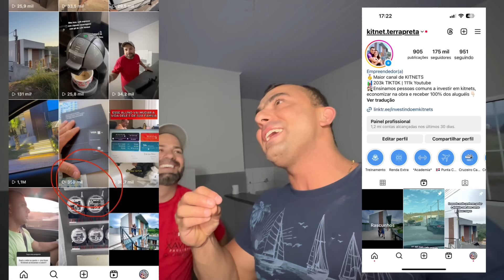TOUR completo por 8 KITNETS em terreno 5m x 21m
Quer ter nosso CONTRATO de Locação e TODOS os documentos que usamos na administração das nossas kitnets? Agora temos todos eles disponíveis para vocês adquirirem por menos de R$ 99 reais!

*Documentos totalmente editáveis:
Contrato de Locação;
Regimento Interno (código de conduta para inquilinos);
Carta de Boas Vindas;
Rescisão Contratual;
Texto para anúncios;
E ficha cadastral;

E ainda como BÔNUS você também terá nossa PLANILHA COMPLETA de CUSTOS + NOTAS FISCAIS da nossa obra de 7 kitnets! Números reais, tudo detalhado! E ainda por cima pode editar essa planilha para controlar os gastos da sua obra!

E para quem quiser ter acesso ao nosso TREINAMENTO COMPLETO, onde ensinamos como economizar mais de 30 mil reais na sua obra, além que contar o SEGREDO de como RECEBER 100% de todos seus aluguéis, clique no link abaixo! São mais de 8 módulos e 60 vídeo aulas para assistir onde quiser!

Pessoal, para quem tiver interesse na nossa PLANILHA COMPLETA de CUSTOS + NOTAS FISCAIS da nossa obra PARTE 1 (as 7 kitnets que construímos em 2021) e PARTE 2 (as 3 kitnets que construímos em 2023), o valor é apenas R$ 39,90 😉

Assim que a gente receber seu email com o comprovante, te responderemos enviando os 2 arquivos 😉

Para você que está procurando uma empresa CONFIÁVEL de ENERGIA SOLAR, esse mês a SAKASOLAR (empresa que fez a NOSSA energia solar), está com uma SUPER PROMOÇÃO para compra do sistema! Entre em contato com eles pelo link abaixo e garanta um desconto EXCLUSIVO para os nossos seguidores!

Aproveite!